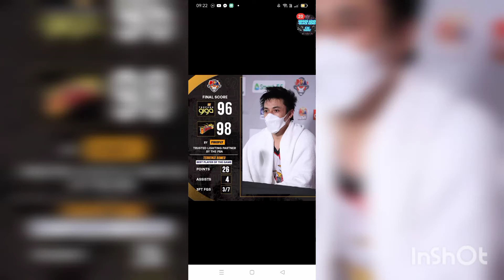TROPANG GIGA VS. SAN MIGUEL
San Miguel vs tropanggiga